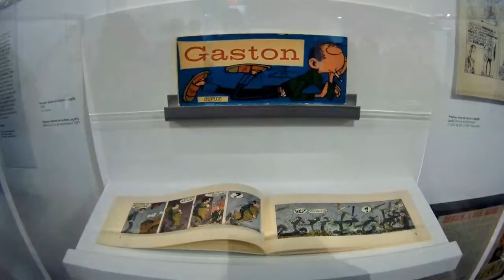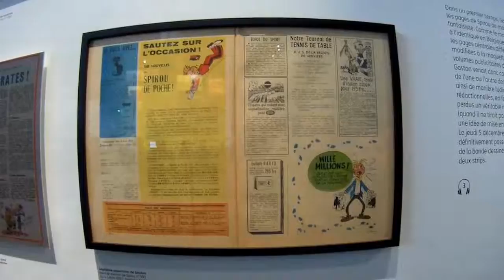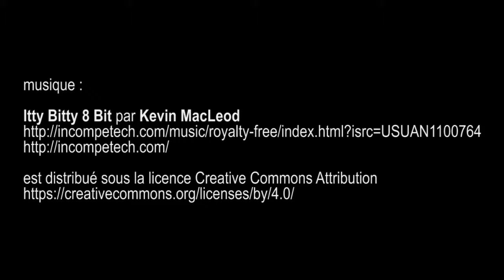Gaston, au-delà de Lagaffe , Centre Georges-Pompidou BPI - février 2017